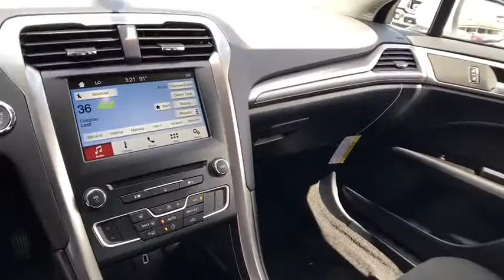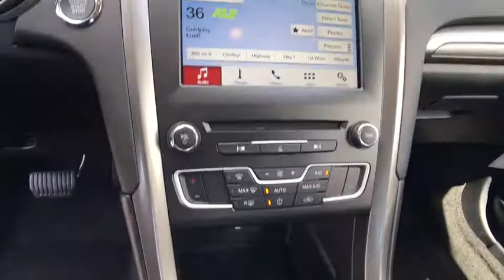2017 FORD FUSION Redding, Eureka, Red Bluff, Northern California, Sacramento, CA 17F706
2017 FORD FUSION